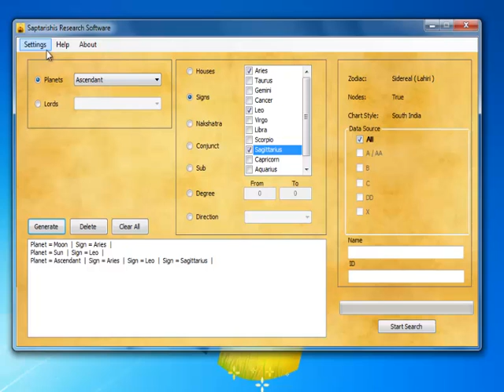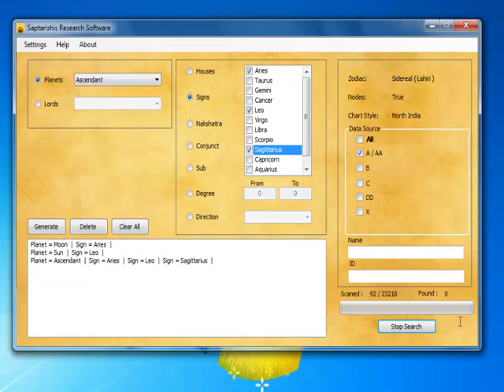SRS Tutorial #1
In this video I will show you how to simply use Saptarishis Research Software (SRS)